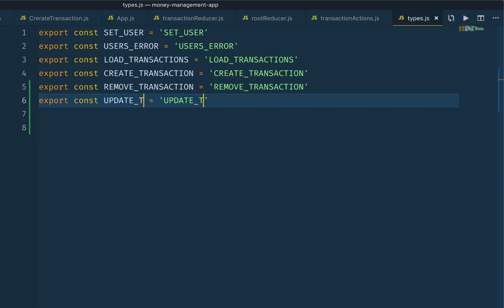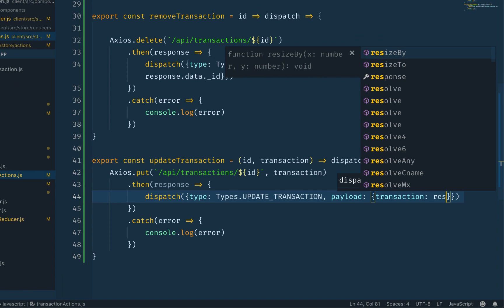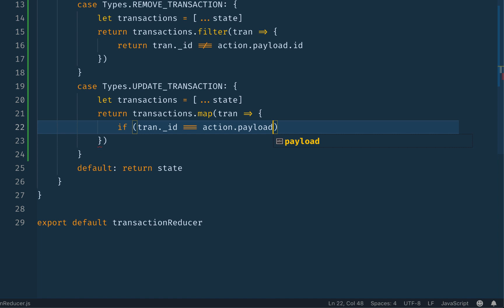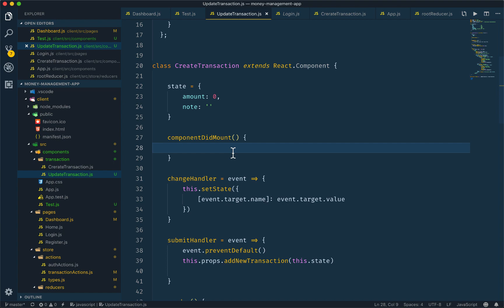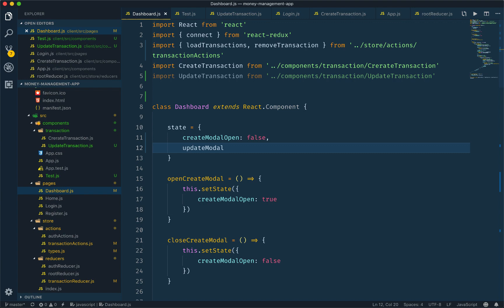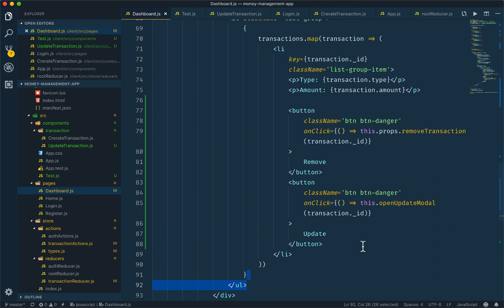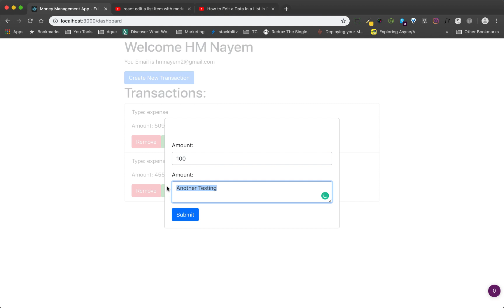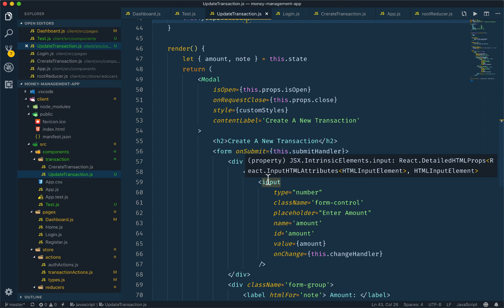20. Fullstack Project - Update Transactions in Bangla | Twinkle Cats